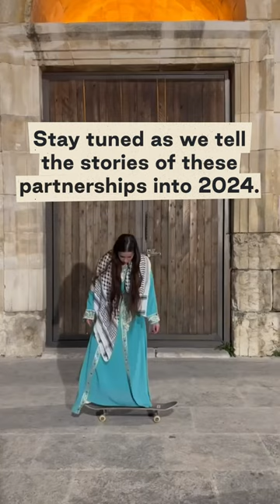Our Skateistan In A Box Partners for 2024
How are we getting the world on board?

Well, our 2024 Skateistan in a Box partnerships are a key part of that movement; mobilizing funding, resources, knowledge and more, for grassroots and established organizations all over the planet.